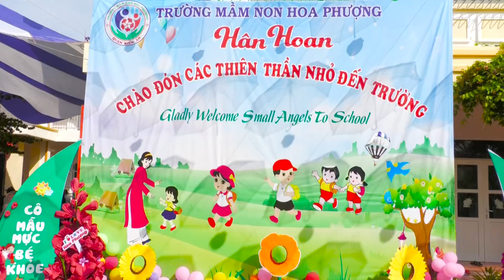Trường Mầm non Hoa Phượng tổ chức Ngày hội đến trường của Bé